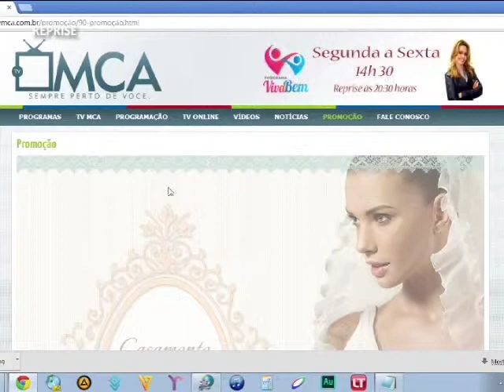TVMCA VIVA BEM 29/07/13 PART 5/5